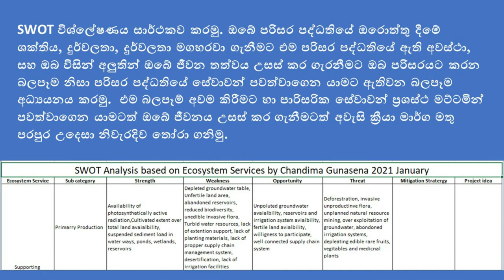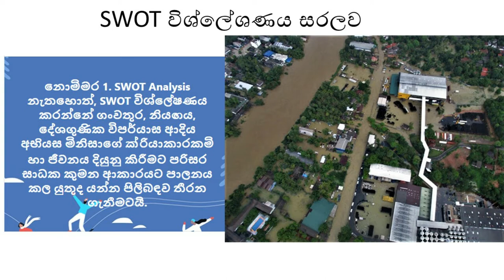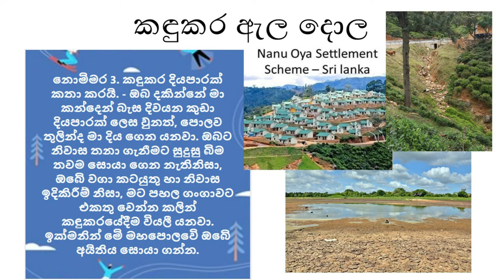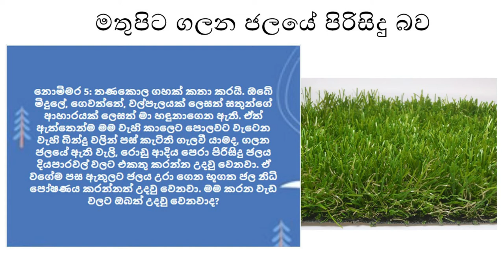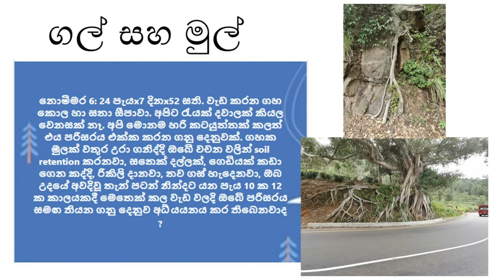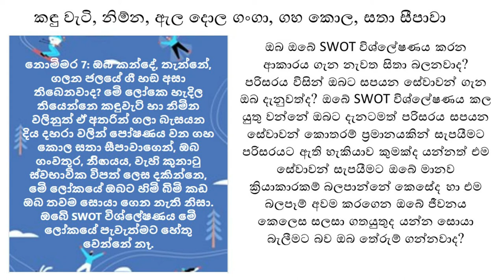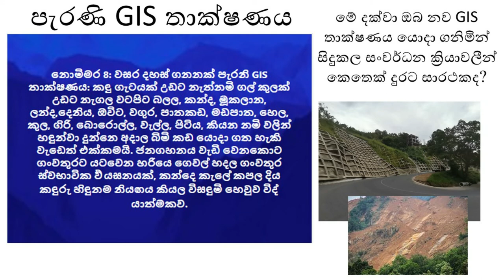SWOT Analysis in Sinhala medium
SWOT analysis framework developed is not appropriate and should be inverse of the existing SWOT analysis framework and It should be an ecosystem service-centered approach. Strengths, weaknesses, opportunities should be analyzed to quantify the remaining capacities of ecosystem services and then threats imposed by anthropogenic activities must be  analyzed under the Threats.

Perhaps, this approach will help us to understand the threat we are imposing over ecosystem services and resilience and identify ways and means to improve our livelihoods with minimum disturbances to the ecosystem services and resilience.

It could be concluded that the horizontal spread of human settlement schemes is imposing a massive threat to our ecosystems.